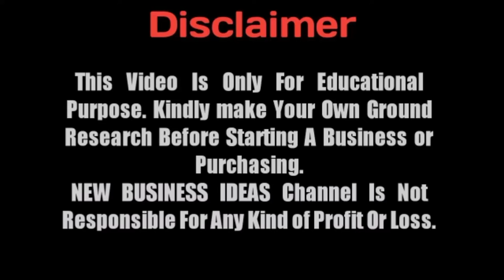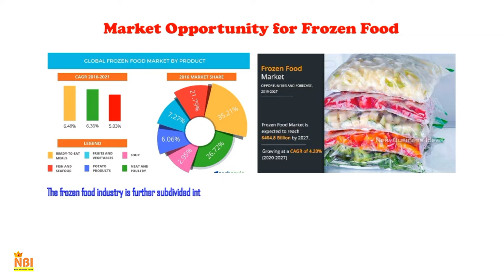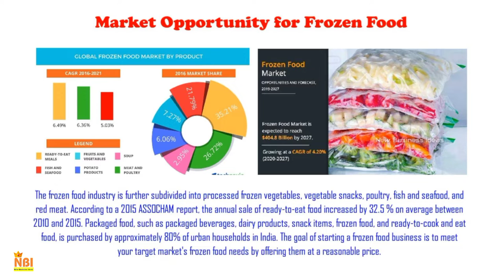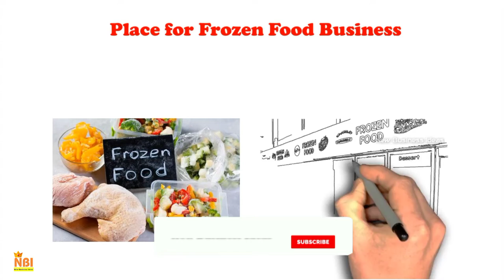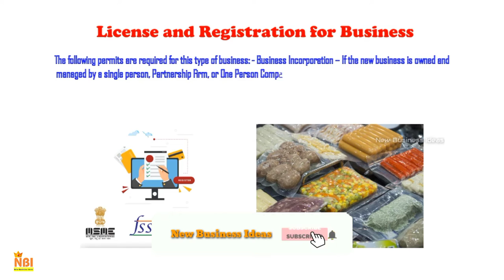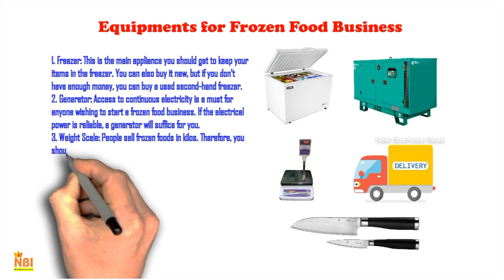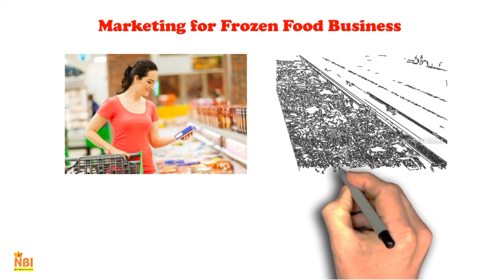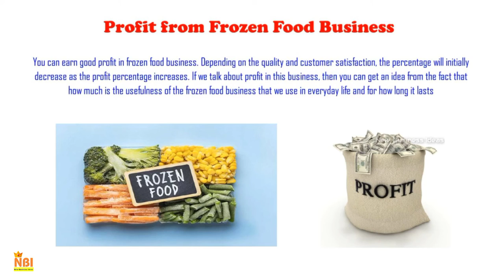How to Start a Frozen Food Business || Frozen Food Business Plan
Hai friends
Today we look in the business.
How to Start a Frozen Food Business.